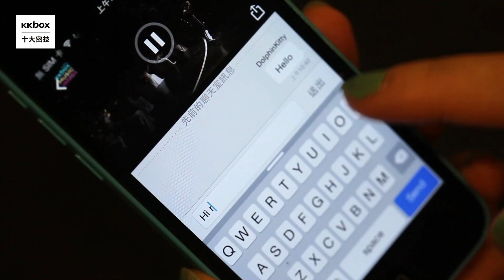網友瘋傳KKBOX十大密技-{LIVE篇}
千金難買好門票，在哪都能聽Live演唱會～！